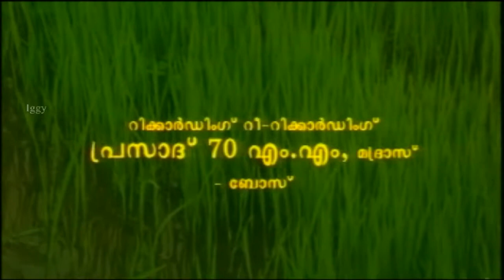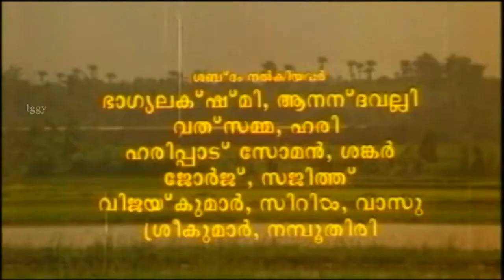Konnapoo Ponniram - Kinnaripuzhayoram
Film: Kinnaripuzhayoram (1994)
Lyrics: Girish Puthenchery
Singers: MG Sreekumar, KS Chithra

Malayalam